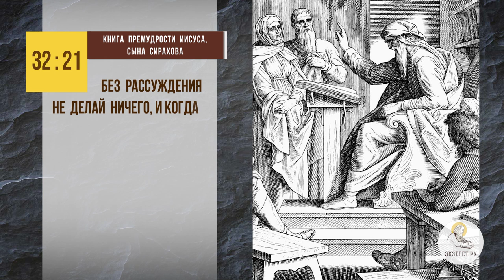Зовут стать крёстным невоцерковлённые знакомые. Как быть ? Протоиерей Феодор Бородин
В сегодняшнем видео отец Феодор Бородин отвечает на вопрос: "Зовут стать крёстным невоцерковлённые знакомые. Как быть?".

🔸 Рассуждение над поступком.
🔸 Наставники.
🔸 Воспитание в вере.
🔸 Участие в жизни крестника.
🔸 Доброе семя.
🔸 Чтение молитвы Отче Наш.

📜 Читать книгу Премудрости Иисуса, сына Сирахова глава 32 стих 21 (с толкованиями)